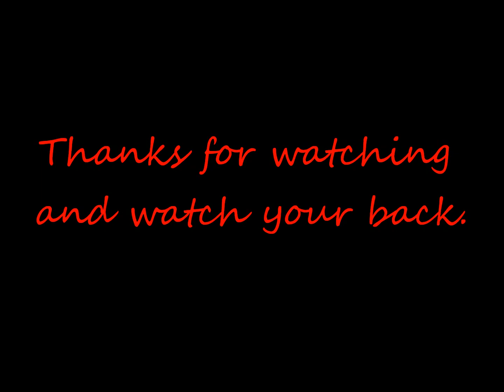Rip her to shreds (Blondie cover by Ellie)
This is another song from my favorite band "Blondie". This is for anyone who hated some of my videos, and FYI don't mess with the rocker chick cause I don't like being known as the worst entertainer in Youtube. Watch out haters.